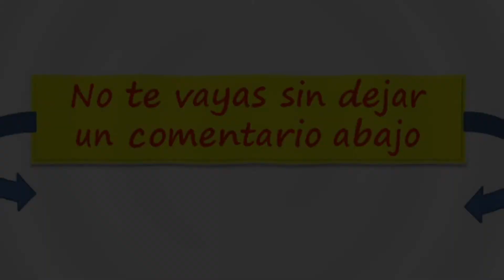El misterioso ladrón de ladrones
Cuento de Pedro Pablo Sacristán
Muchas veces no tenemos en cuenta a los demás, y provocamos en los demás sentimientos que nunca querríamos para nosotros.